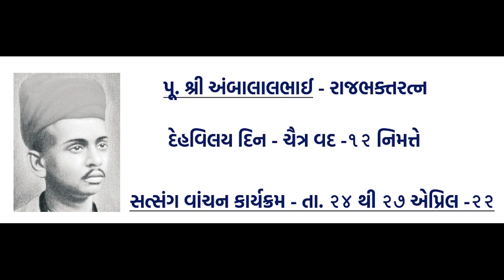પૂ . શ્રી અંબાલાલભાઈ રાજભક્તરત્ન -ભાગ -૧ થી ૪ || Dr. Deepak Turakhia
પૂ. શ્રી અંબાલાલભાઈ - દેહ વિલય દિન - ચૈત્ર વદ - ૧૨ . સત્સંગ વાંચન - તા. ૨૪ થી ૨૭  એપ્રિલ -૨૦૨૨